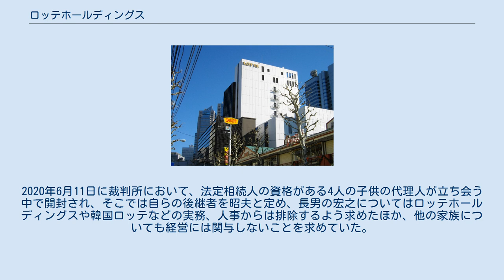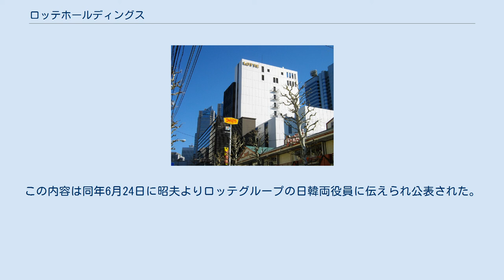ロッテホールディングス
ロッテグループ 」 ロッテホールディングス 株式会社ロッテホールディングスは、日本の東京都新宿区に本社を置き、菓子メーカーロッテやロッテリアなど、日本のロッテグループ企業を傘下に置く、持株会社。
 1948年に日本で設立し、ガム・チョコレートなどを製造する企業であった旧株式会社ロッテ（以下、旧ロッテ・ロッテHD）が、2007年3月20日付で、産業活力再生特別措置法に基づく認定を受けた。
そのため、同法による再建を目指す目的で、同年4月1日に新旧分割という形で現社名へ変更の上、持株会社化したものである。
 日本や韓国を中心とした海外のロッテグループ企業を傘下に持ち、グループ全体の競争力向上を目指す。
現在の株式会社ロッテは旧ロッテ（ロッテHD）菓子部門を分社し子会社化したものである。
 2008年3月に銀座コージーコーナー、さらに同年12月にはメリーチョコレートカムパニーの全株式をそれぞれ取得し傘下に収めた。
 2009年7月重光武雄が会長で、長男重光宏之が引き続き副会長、佃孝之が外部招聘という形で社長に就任した。
 2011年～2014年に中国での事業で1兆ウォン（約1060億円）の損失を計上した。
 グループ支配構造の頂点にあるロッテHDおよび資産管理会社は日本法人だが、ロッテHD副会長に就任した重光昭夫は、韓国内のナショナリズムに配慮して、グループの売り上げの95%は韓国であることを挙げ、ロッテは韓国企業であると明言したが、前述の通り韓国のロッテグループは日本のロッテHDの海外法人の位置づけである。
グループの従業員は10万人、協力会社まで含めると18万人に達し、韓国第5位の財閥となっている。
 2014年12月から2015年1月にかけて、長男の重光宏之がロッテホールディングスを含む各社の役員を解任された。
これに対し、重光宏之は父親の重光武雄と次男の重光昭夫を解任したが、取締役会はこれを無効とした。
2015年8月17日に開催された臨時株主総会で、重光昭夫を中心とする現経営陣による経営を継続し、新たに社外取締役を選任することを決定した。
この臨時株主総会に重光宏之は株主として参加したが、重光武雄は欠席した。
 この経営権紛争の報道をきっかけとして、韓国内で不買運動が発生した。
 2016年にはいわゆる崔順実ゲート事件と呼ばれる裏金疑惑が浮上し、韓国の検察庁が捜査を始めたが、2016年8月、同社の李仁源副会長が自殺し、捜査が難航。
2018年2月13日、韓国ソウル地方裁判所が、重光昭夫ホールディングス代表取締役副会長兼韓国ロッテグループ会長に対し贈賄の罪で懲役2年6カ月の判決を下し、既に前年12月に横領罪で執行猶予付き有罪判決を受けていたため即日収監されたことを受け、同月21日付で重光昭夫副会長は代表権を返上、同日以降、代表取締役は佃社長のみとなった。
2019年2月20日、ロッテホールディングスの取締役会の決議で再び代表権を取得。
代表取締役は佃孝之社長との２人体制になる。
 2020年3月、2017年に重光武雄（2020年1月に死去）が退任して以降、空席となっていた会長職に重光昭夫が4月1日付で就任することが明らかになった。
これにより、前述のお家騒動に終止符を打つと共に日韓両国の経営権を掌握することになった。
 なお武雄は意思決定能力に問題のなかった2000年3月に直筆の遺言状を作成しており、武雄の死後に東京の事務所にある金庫から発見された。
2020年6月11日に裁判所において、法定相続人の資格がある4人の子供の代理人が立ち会う中で開封され、そこでは自らの後継者を昭夫と定め、長男の宏之についてはロッテホールディングスや韓国ロッテなどの実務、人事からは排除するよう求めたほか、他の家族についても経営には関与しないことを求めていた。
この内容は同年6月24日に昭夫よりロッテグループの日韓両役員に伝えられ公表された。
 韓国法人専用ロゴ